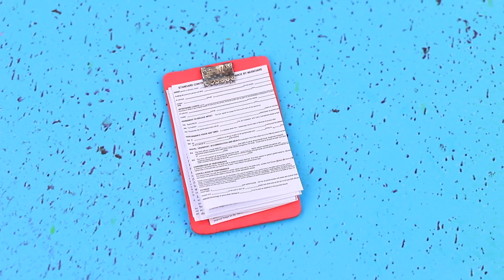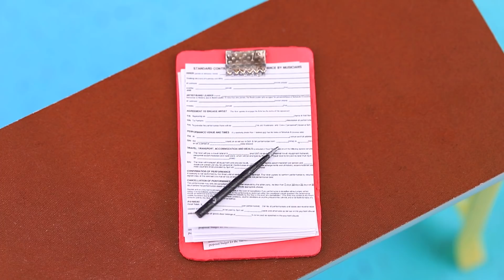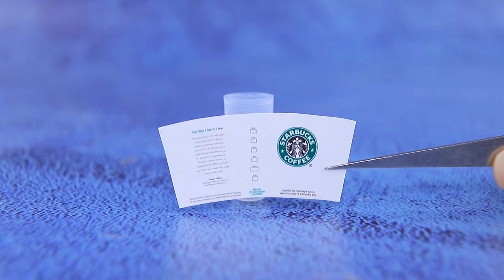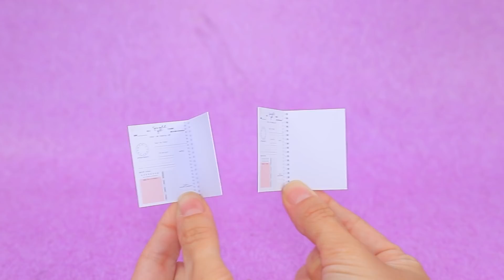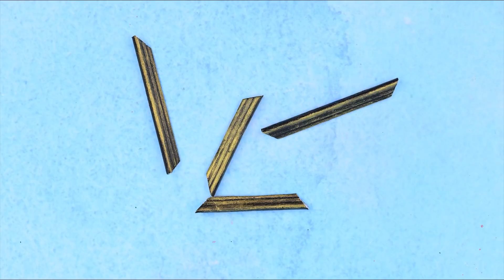10 лайфхаков для Эльзы и Анны в современном мире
Представь, что Эльза и Анна оказались в современном мире. Как бы они выглядели? Смотри крутые идеи в стиле Холодное Сердце в нашем новом видео.

Инструменты и материалы:
• термоклеевой пистолет
• акриловая краска
• ножницы
• художественные кисти
• канекалон
• атласные белые ленты для парика Эльзы
• стразы
• старое платье Анны
• пояс из эко-кожи
• цепочки
• ленты страз
• белый бифлекс
• колготки в снежинках для Эльзы
• ткани для топа
• серебристая кукольная юбка
• массивные кукольные ботинки для Анны и Эльзы
• упаковки от старых гаджетов
• распечатки развертки макбука
• картон
• зубочистка
• фурнитурное колечко
• колечко от горлышка краски
• блистер от таблеток
• колпачок от капель
• распечатки для стаканчика Старбакс
• кукольный барный стул
• стразы и кристаллы
• эко-мех
• серебристая ткань
• бижутерия
• акварельные карандаши
• распечатки развертки автобуса
• плотный картон
• зубочистка
• бижутерия
• скульптурный пластилин
• деревянные шпажки
• декоративная цветочная лента
• искусственные цветы
• распечатки награды
• старый игрушечный автобус
• черная папка
• лак для декупажа
• прозрачный пластик
• багет
• распечатки листов и обложки ежедневника